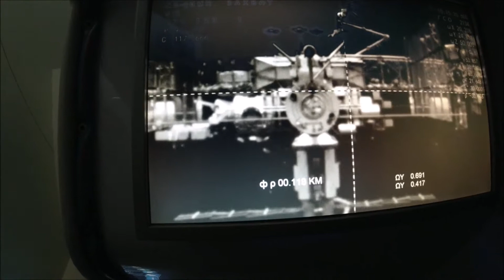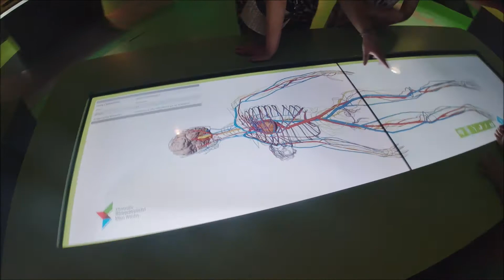Toruń z Jewusiakami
Utwory:
Chad Cooper  Robaer - Let Her Go (Lyrics) ft. Emelie Cyréus
Joel Corry -  Lonely [Official Video]
Robin Schulz  Wes - Alane (Official Music Video)